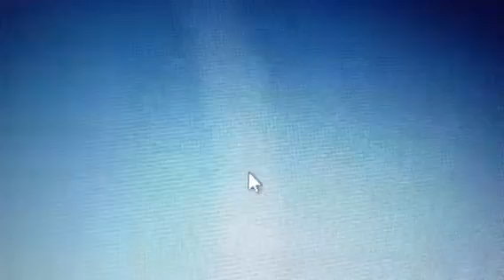Co VNCH xuat hien...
.tai Boston Marathon bombing site...